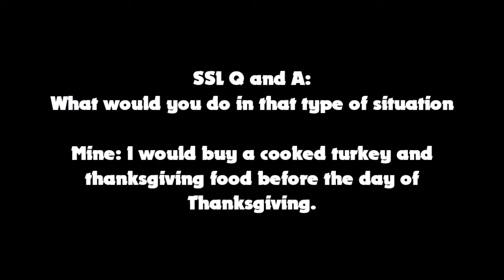SSL Movie: Thanksgiving!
Its Thanksgiving! Time to share and spend time with your family & friends!
Sonic and his friends are looking for food and there's no turkey! Robotnik comes to be with Sonic and his friends for Thanksgiving and Scoobo and Robotnik were hunting for a Wild Bear!